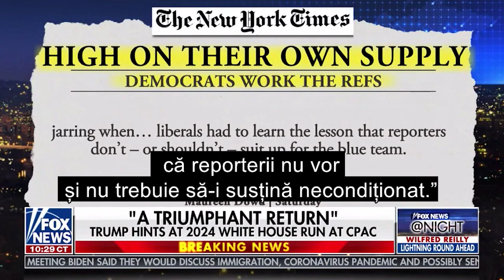Dr. Robert Jeffress | Jurnalismul schimbat în activism | Fox News